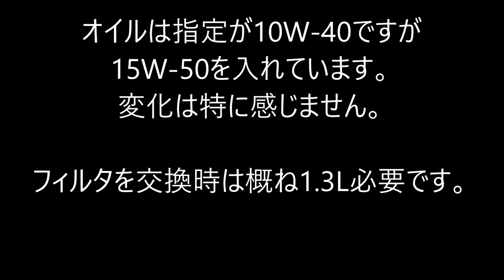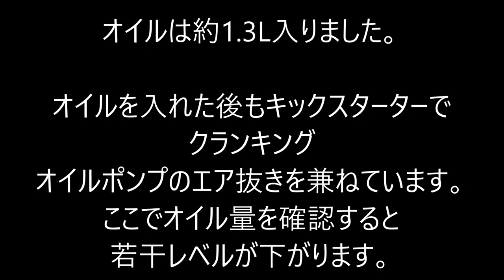定期メンテナンス_ Regular maintenance SUZUKI Grasstracker BIGBOY 2007 グラストラッカー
定期メンテナンスでオイルとフィルタ交換
TMR-MJNのセッティング変更も
Driven Sprocket & Drive chain change
Beams Exhaust
2016年08月に中古で購入。
TU250G